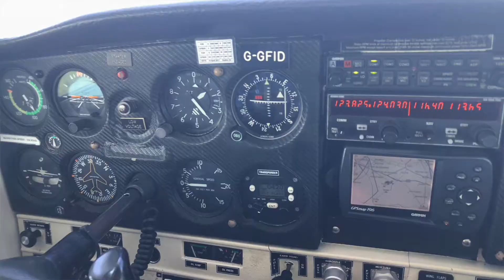A quick flight in G-GFID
Flying to Banbury and back.